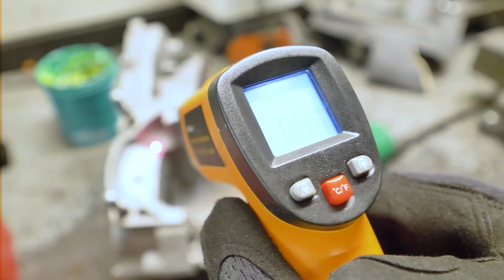ON PRÉPARE un MOTEUR de 500cr !! (ft. BENTECH)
J'aurai jamais cru dire ca les mecs mais il y a des fous qui préparent leur moteur de 500CR, genre c'est pas assez puissant déjà tu sais 🤣

Diagramme, conduis, surface.. tout ca ca a été revu chez Bentech par Tom mon fumier qui touche vraiment bien ! Merci à lui pour la vidéo super interessante.

L'épisode 2 du passage au banc à 5000 pouce bleu les fumiers ? ❤

(Sweats, T-shirts, Tenues motocross, Maillots, Kits décos..)

🤝 Mes partenariats :

chaque mois le numéro correspondra au mois